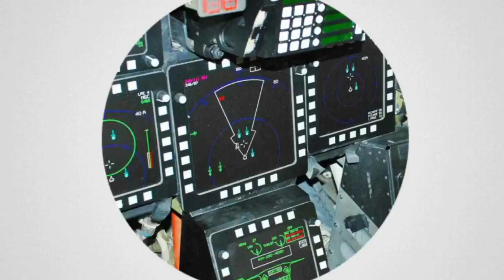MENGEJUTKAN! Amerika Masih "Trauma" Dengan Kekuatan TALIBAN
Faktanya Taliban lebih hebat dari pasukan Afghanistan yagn telah dilatih oleh Amerika.
Oleh karena itu Amerika menerbangkan sejumlah drone mata-matanya untuk mengawasi Taliban.